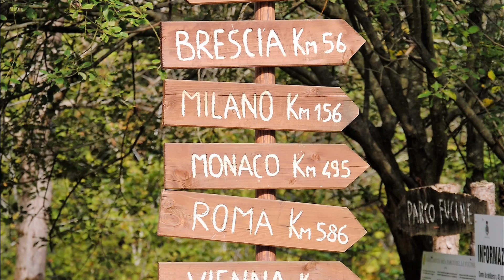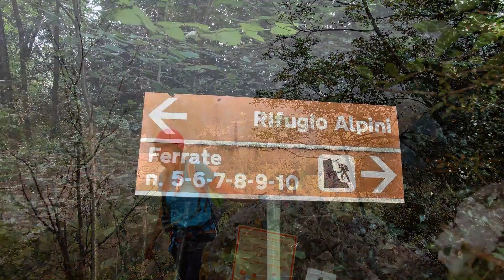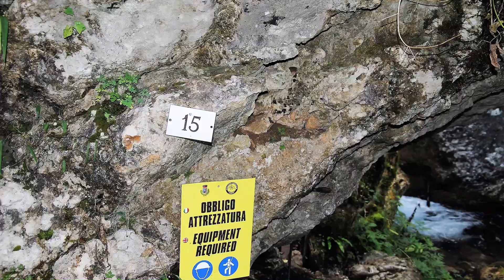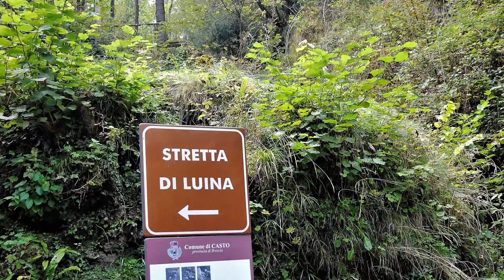Ferrate di Casto...26 settembre 2016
N.P.G.M. Chiara P., Chiara Z., Giada e Giorgio